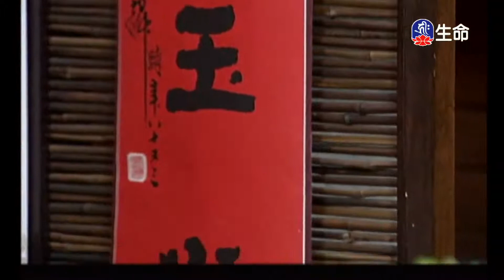佛心花海_春盤迎新_李麗淑老師_(lifetv_20220125_11:00)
佛心花海_春盤迎新_李麗淑老師。